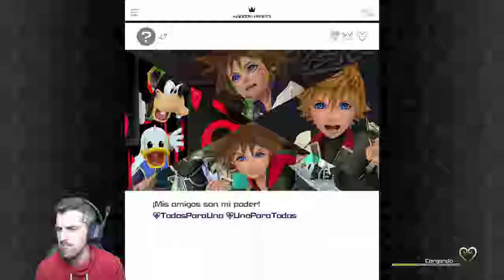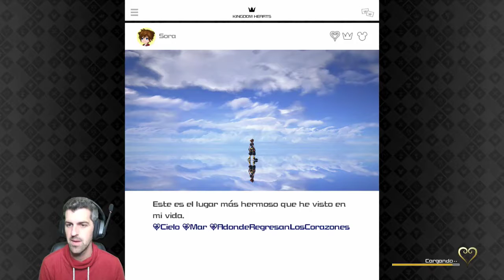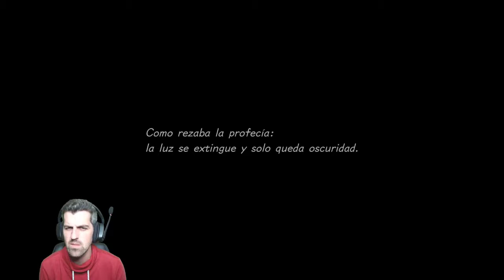Rescatando a Aqua y ventus, recuperando el despertar - #10 - Kingdom hearts 3